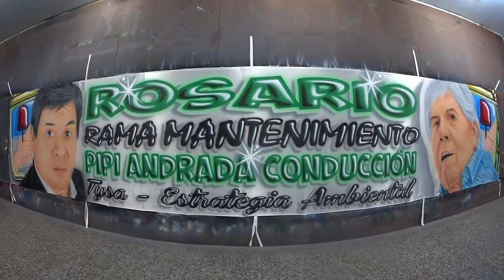TRAPO DE CAMIONEROS - MOYANO - ROSARIO / AEROGRAFIA DE BARRIO